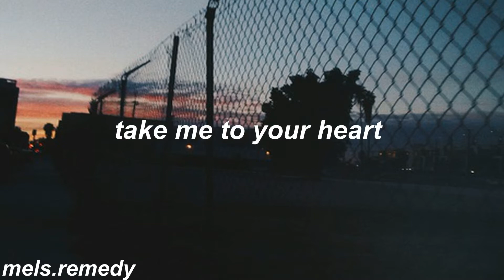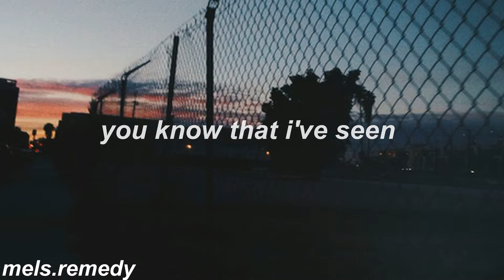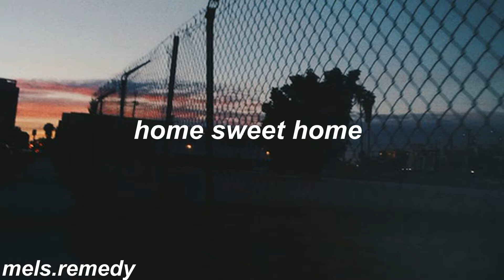Mötley Crüe- Home Sweet Home Lyrics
- album: Theatre of Pain (1985)

- leave songs requests down below